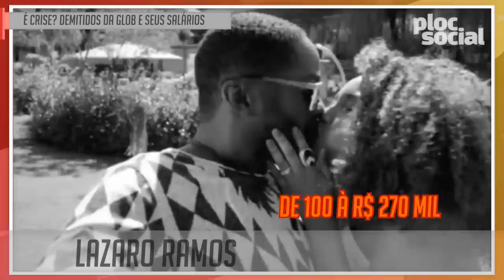É CRISE?! 20 FAMOSOS DEMITIDOS DA GLOBO E SEUS SUPER SALÁRIOS, CAUSA DA DEMISSÃO • CONCORDA?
Estou curioso, as demissões da Globo: Crise ou reestruturação?
Quem trabalhou muito tempo na Globo, deu tempo ficar rico?

Aproveite e deixe sua mensagem. SDD! Se gostou desse vídeo, pode gostar desses:

FAMOSOS QUE MORRERAM E VOCÊ NÃO SABIA

VÍDEOS ESPECIAIS, FAMOSOS QUE MORRERAM JOVENS DEMAIS